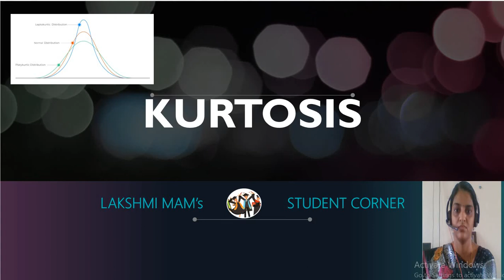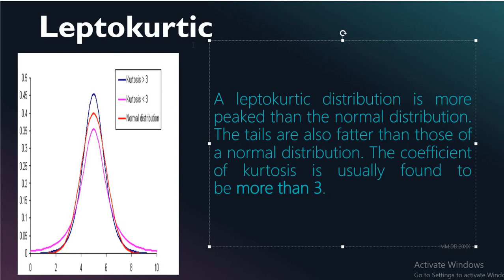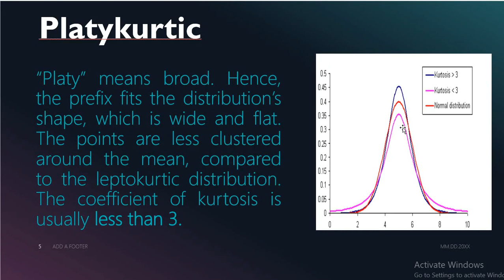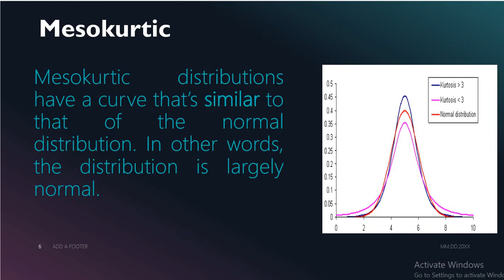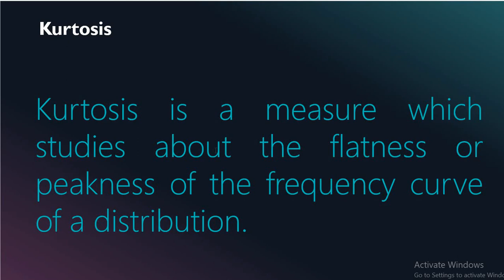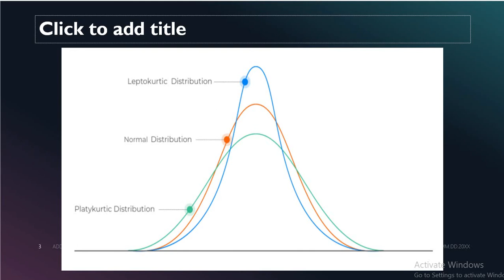KURTOSIS - Discussed in English & Tamil